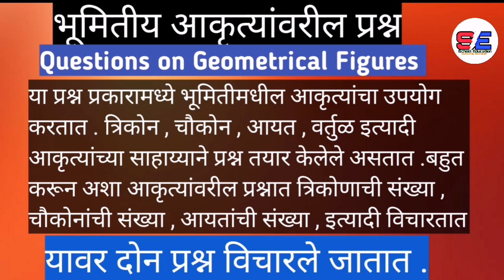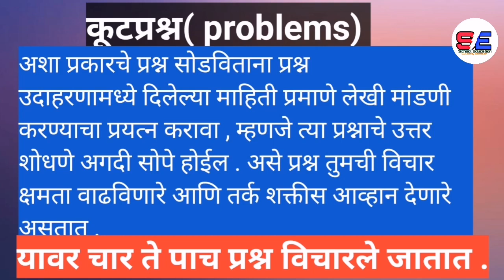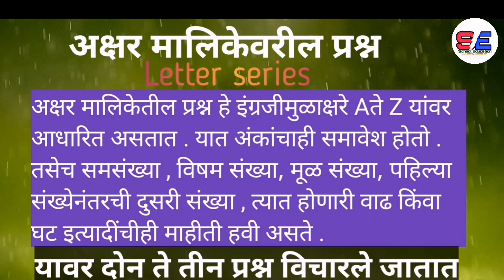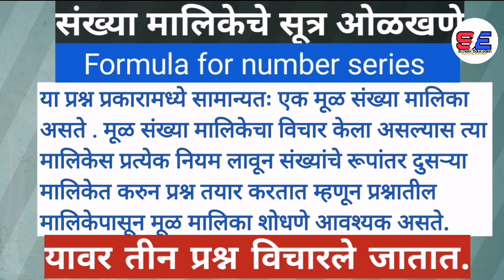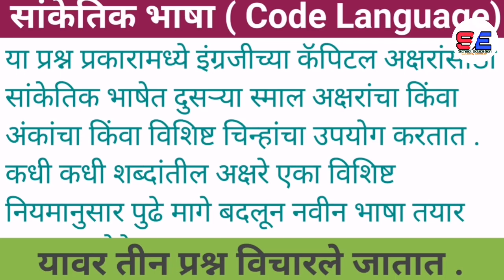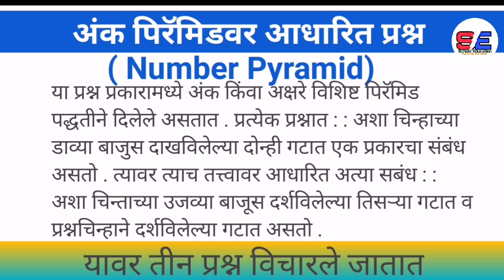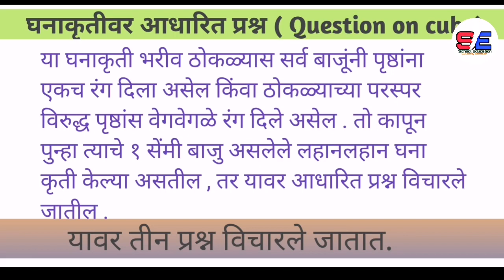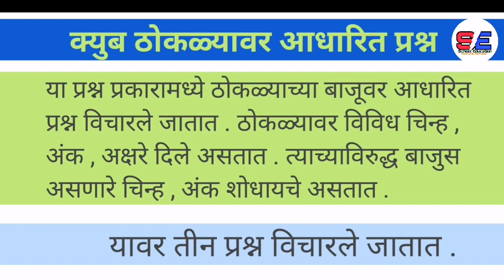NMMS exam| NMMS scholarship exam | mental ability test | 8th class nmms exam | first paper details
Mental ability test is the first paper of NMMS exam. This video contained how to study of mental ability test paper. Also given there information about the chapters and how many waitage per chapter in this nmms exam.
If you study chapter wise and understand the criteria, then you will succeed in this exam.